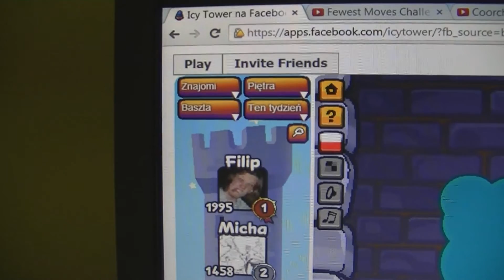Icy Tower facebook 1815 floor (archival recording)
This video was recorded in december 2014 in the same week when I got 1st place in the world. One week later I reached 2501 floor which is the world record til today.